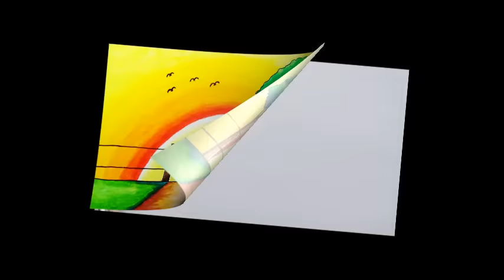How to Draw Easy Scenery of Sunset in the Hills | Super Simple Nature Scenery Drawing Step by Step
How to Draw Easy Scenery of Sunset in the Hill | Super Simple Nature Scenery Drawing Step by Step.

How to draw easy and beautiful scenery of sunset in the hills with oil pastels and color pencils for beginners. Simple scenery drawing step by step.

In this video, I am going to draw a simple scenery of hills, a big tree, and sunset with oil pastels step by step.

By watching this video, we can learn: How to draw easy nature scenery drawing, How to draw simple nature landscape, how to draw scenery of beautiful sunset, how to draw scenery of a tree on the hills, and also how to color scenery with oil pastels gradation technique.

To draw this simple scenery, we need :
1). Paper or sketch book
2). Black pen, marker, or pencil
3). Oil pastels and color pencils
4). Tissue

First Step : Sketching
To draw the outline of the scenery, I use a snowman twinpen. You can also use ur pencil or marker for this step.

When drawing the outline, try to draw it from front side to the back side object. It will be good for the scenery.

Second Step : Coloring
For coloring, I use Greebel oil pastels with 55 colors to color the scenery. I also use Faber castel color pencils to color some spots.

You can see the name of the colors I use during the video, in coloring step. So please don't skip this video and watch it till the end.